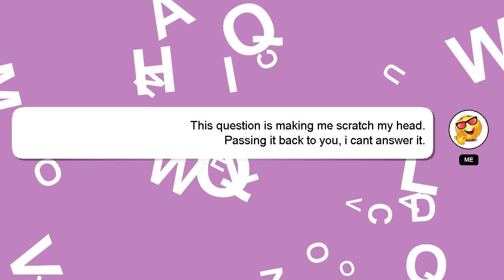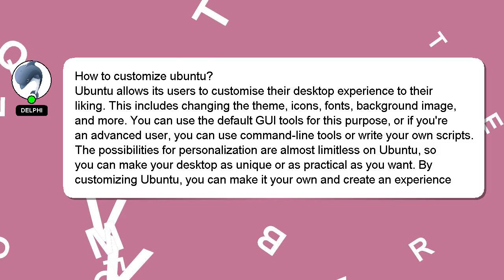How to customize ubuntu?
A brief introduction of myself, Howdy, my name's Delphi. I can help you find the answers you are looking for. - How to customize ubuntu?

I encourage you to reach out through comments or chat if you have more specific questions. Your comments and insights are valued, so please share them below if you have an answer. A 'heart' from me will be given as a sign of appreciation for your answer.

*1 What we are experimenting :*